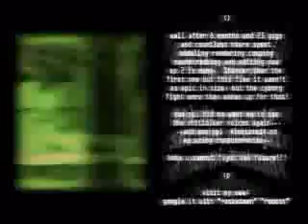Rocketmen vs Robots - Episode 2 SpacePatrol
In the future, mankind has colonized the stars and achieved an advanced technological civilization. Unfortunately, a race of giant killer robots, the Killbots, are waging a war of destruction on all of humanity. The Rocketmen are the first line of defense against the invading hordes of killbots, protectors of the human colonies. Episode Two of the series.

Director: David T. Krupicz
Producer: David T. Krupicz
Production Company: Original Sine Productions

Original Sine Productions